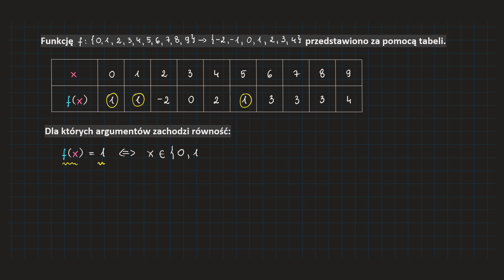[148-cw4b-PP1]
Do usłyszenia,
Kuba. 👀🤗❤️🦉🙌🏻